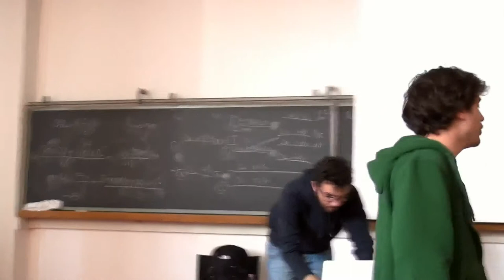Alberto, About Hackathon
Un Hackathon può essere definito come il brainstorming degli informatici. E’ un meeting in cui esperti di informatica e hackers si riuniscono per una sessione di programmazione informatica di gruppo, per far nascere nuove idee e progettare utili soluzioni informatiche.
H Farm ha lanciato H-ACK, il primo format di hackathon ideato per rispondere alle esigenze delle aziende con l’obiettivo di trovare soluzioni digitali e nuovi approcci di mercato a business tradizionali.
In questo video Alberto, cofounder di Moovi, una delle start up facenti parte di H Farm, ci racconta che cos'è e come si svolge un H-ACK.